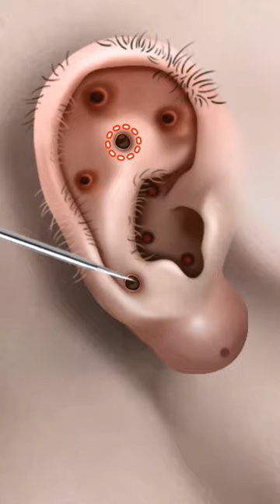"Clearer Hearing, Brighter Smiles"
Hi welcome to zensensations ASMR.

 Ear treatment is a gateway to a world of clearer, richer sounds and a healthier, more enjoyable life. By seeking timely care and professional guidance, individuals can overcome ear-related challenges and rediscover the joys of hearing and engaging with the world around them.

Remember, your ears are precious gifts—nurture and cherish them with proper care and attention through ear treatment!"